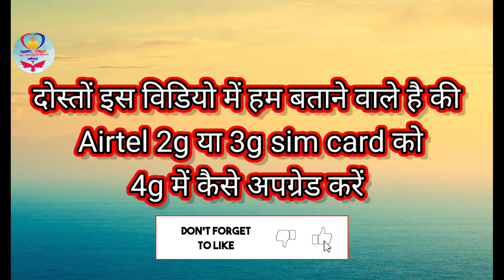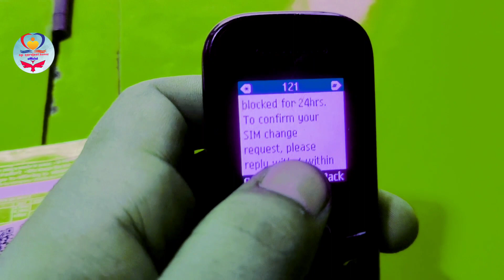Airtel Sim 4G upgrade Process | Airtel 2G or 3G sim card ko 4G me kaise upgrade kare In Hindi 2022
About this video :-Namaskar Doston Mera naam hai sarvjeet aur aap dekh rakhe hai (S.P. Sarvjeet kumar official)
Doston is video me hamne Airtel 2g or 3g sim card ko 4g me kaise upgrade kar payenge, doston is video ko share karna na bhule..

    ʟɪᴋᴇ   |  sᴜʙsᴄʀɪʙᴇ   |  sʜᴀʀᴇ   |  ᴄᴏᴍᴍᴇɴᴛ
●▬▬▬▬▬▬▬ஜ۩۞۩ஜ▬▬▬▬▬▬▬●

Umeed karta hoon ki aapko ye video jaroor pasand aayega, to friends is video ko Like , Share aur Channel ko Subscribe jarror se kar le aur Bell Icon ko press kar le taki koi video miss na ho.

To change the SIM, you need to send the 20-digit number at the back of the new card to 121 prefixing SIM.
How can I upgrade my Airtel SIM to 4G?
How can I upgrade my Airtel 3G SIM to 4G by SMS?
What is Airtel 4G upgrade offer?
How can I upgrade my Airtel 4G Online?
How can I upgrade my Airtel 2G to 4G by SMS?
How can I upgrade my Airtel 2G SIM to 4G?
Is It Mandatory To Upgrade To Airtel 4G SIM?
There is no need to change your phone number to upgrade your SIM into 4G from 3G.
There is a change in the generation, i.e. from 3rd to 4th, which is a very good upgrade.
There is a definite increase in the speed of the network as compared to the 3G SIM.
Visit the nearest Airtel store.
Carry a valid ID proof and Photo of the person on whose name the SIM is registered.
Request an upgrade for your Airtel SIM 3G network to Airtel SIM 4G.
It will take around 12-24 hours for your new SIM to start.
Send an SMS to 121 from your existing mobile number, the 20 digit SIM number provided to you at the back of the new SIM packet.
Reply with “1” to confirm.
The phone network would then be disconnected.
Replace the old SIM with the new one.
Now you can switch the phone on and wait for some time.
The new 4G SIM is now active!

Mr Sarvjeet kumar-
Jharkhand (India)